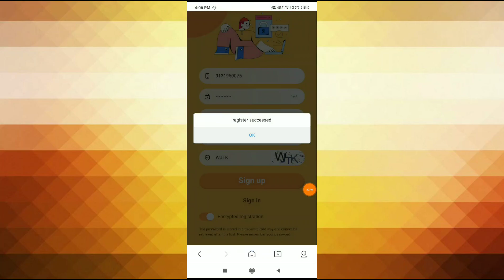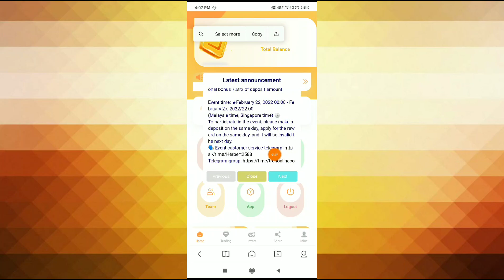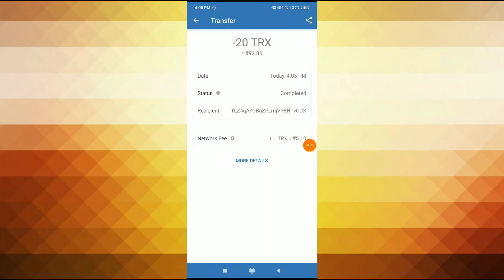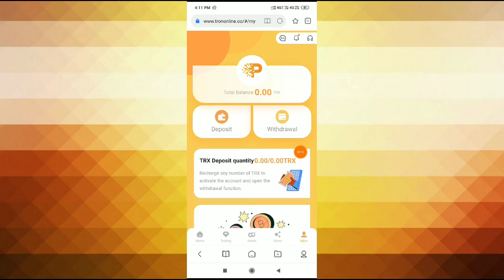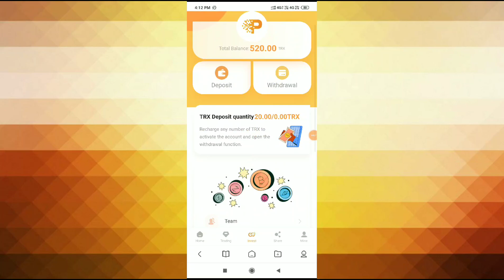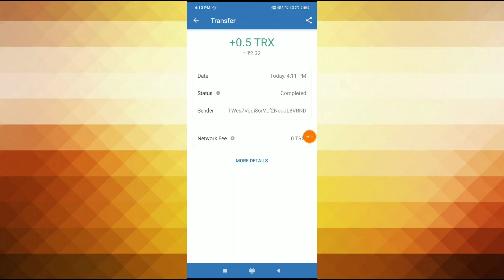New application 2022 ll abhi ke time me sabse achch application